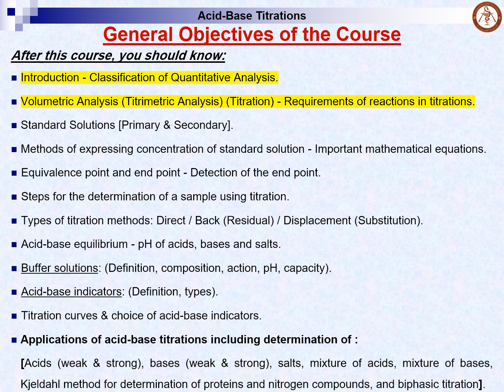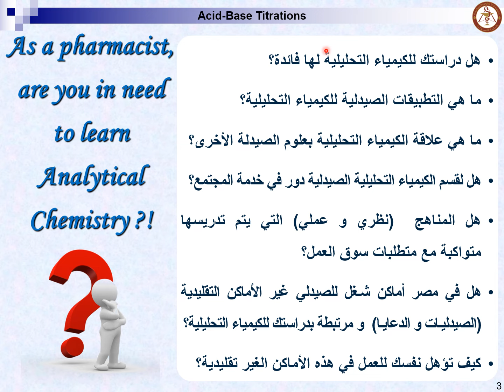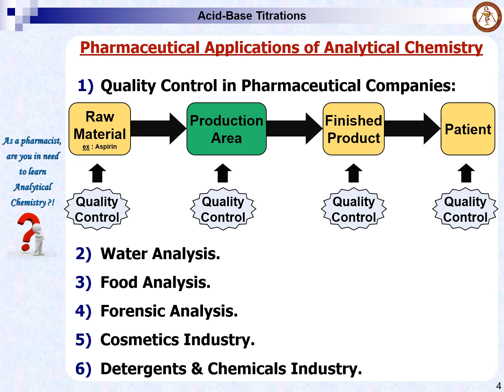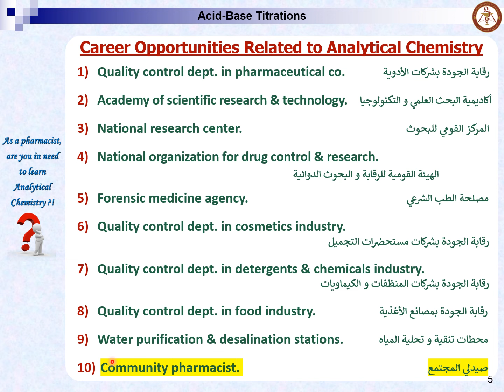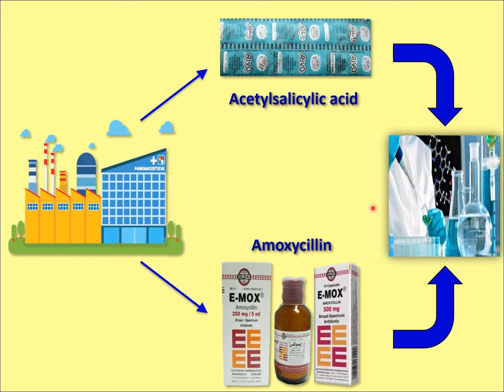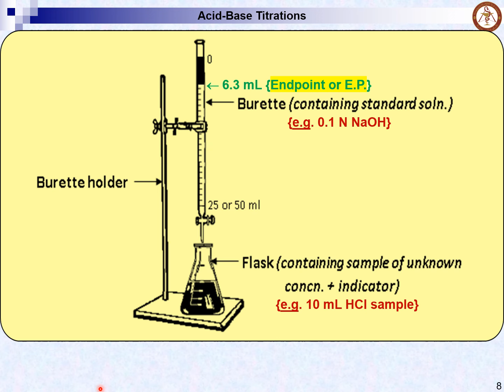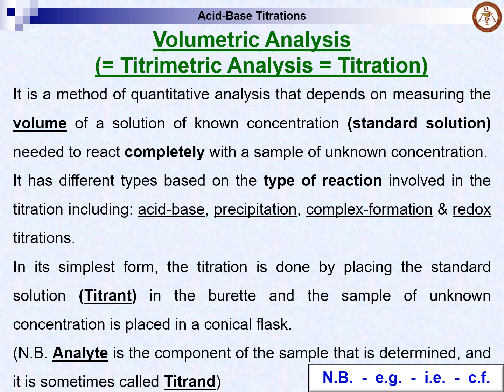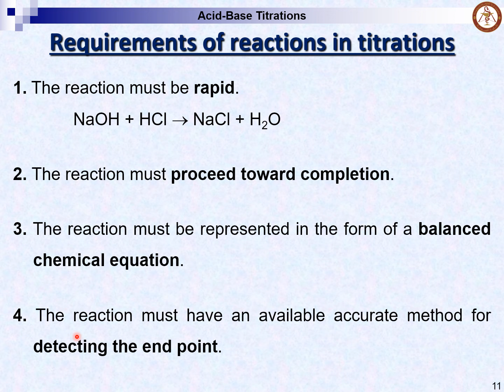Acid-base titrations (Lec.1 - Part A) by Assoc. Prof. Mohamed El-Awady [Titles in Description]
0:00   Introduction
1:24   Objectives
7:54   Pharmaceutical Applications of Analytical Chemistry
15:33 Career Opportunities Related to Analytical Chemistry
18:17 Classification of Pharmaceutical Analytical Chemistry
26:11 Volumetric Analysis (Titrimetric Analysis) (Titration)
39:15 Requirements of reactions in titrations